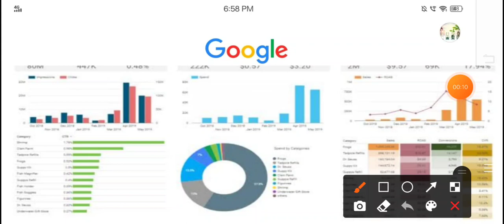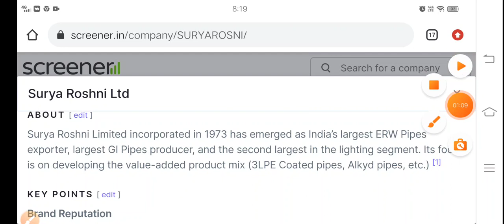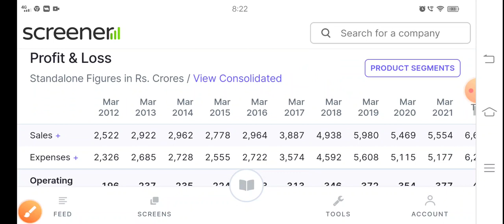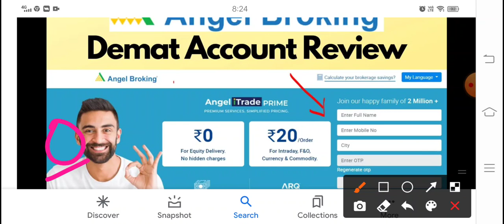Surya Roshni मिल गया करोड़ों का order अब नहीं रुकेगा